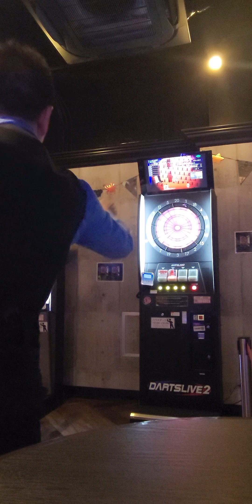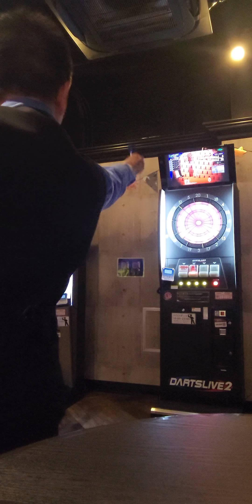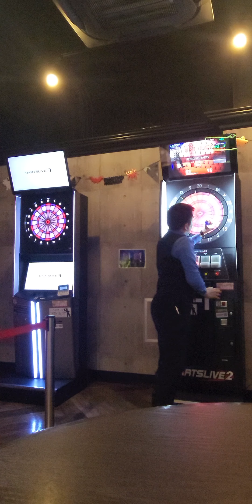【失敗！ダーツ・クリケットホワイトホース成功！】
ダサいですね(涙)